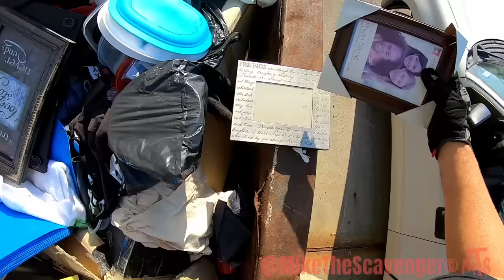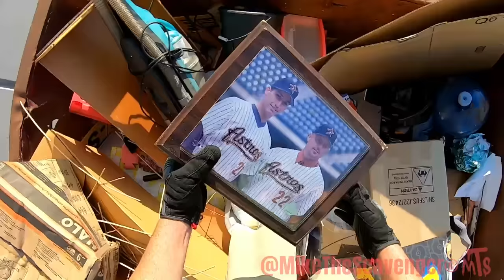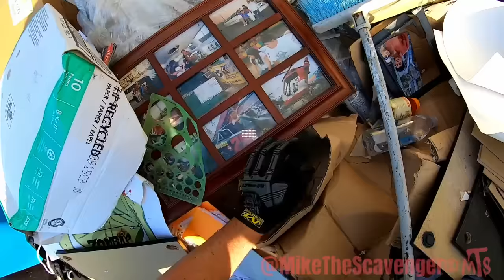Dumpster Diving "BAG FULL OF WATCHES!!!"